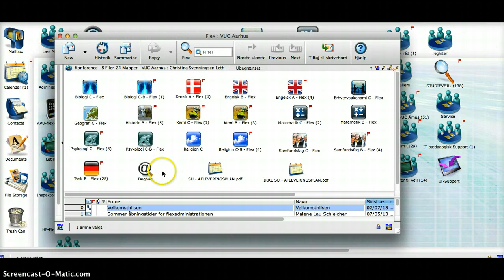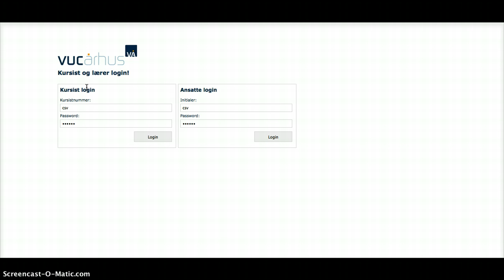Introduktion til HF Flex Dagbogen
Intro til Dagbogen